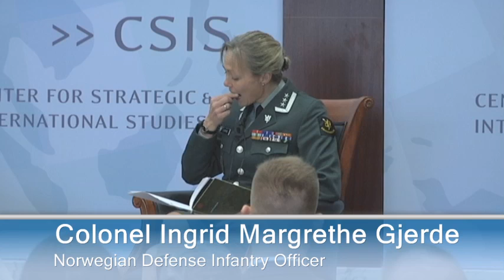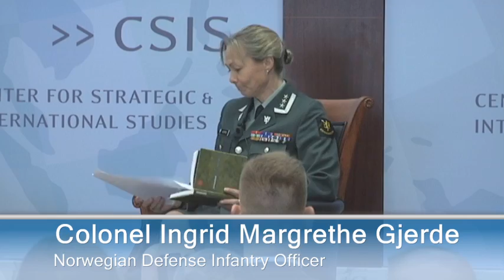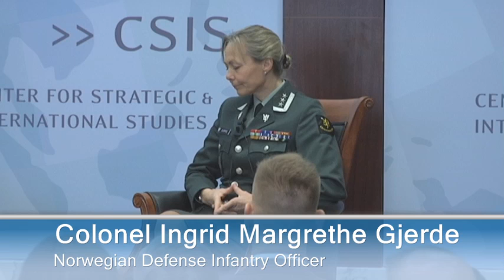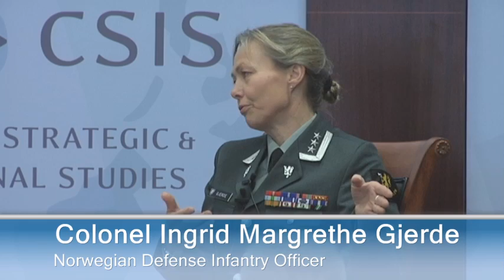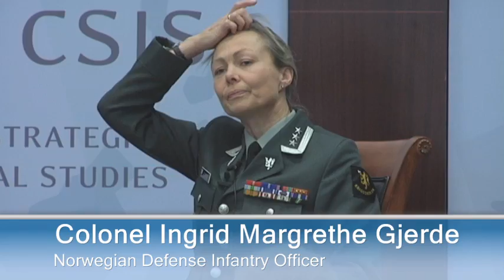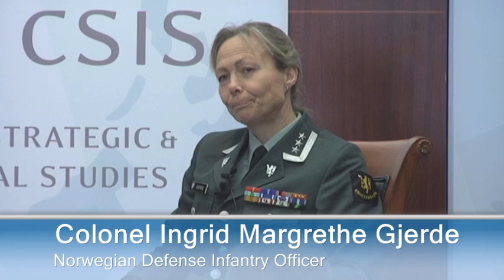Women in the Combat Arms: A Conversation with Colonel Ingrid Gjerde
Colonel Ingrid Margrethe Gjerde
Norwegian Defense Infantry Officer & Commandant of the Norwegian Defense University College
Moderated by:
Dr. Maren Leed
Senior Adviser, CSIS Harold Brown Chair in Defense Policy Studies
The decision to open up combat arms to women in the U.S. military has been accompanied by intense debate. Questions concerning how best to set physical standards, prevent sexual harassment and assault, provide mentorship, address retention for female service members, and ensure opportunities for females' promotion and advancement must be addressed to successfully implement this policy shift. In many respects, however, U.S. forces are not breaking new ground. Other nations around the world have integrated women into combat roles, and much can be learned from their experiences. Please join us for a wide-ranging discussion with Colonel Ingrid Margrethe Gjerde, the Norwegian Army's highest ranking female infantry officer, and commander in numerous operations, as she shares her experiences and views on the integration of women into combat arms.